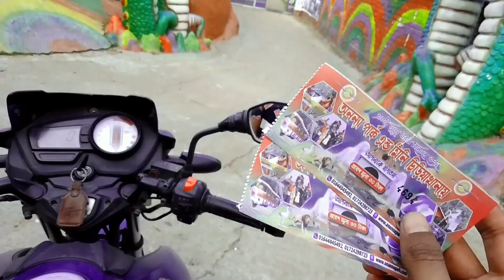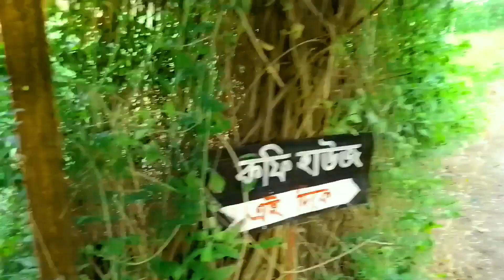অনন্যা পার্ক এন্ড মিনি চিড়িয়াখানা ঘুরে দেখলাম | JIHAD | অদ্ভুত পার্কে জিহাদ | ROKONUZZAMAN ROKON